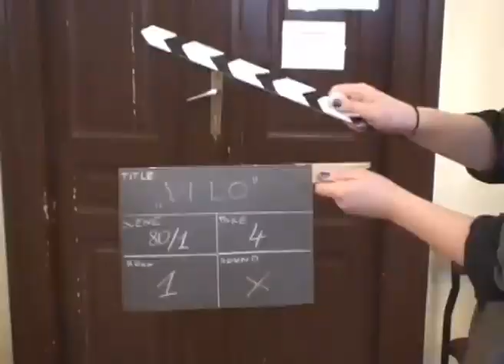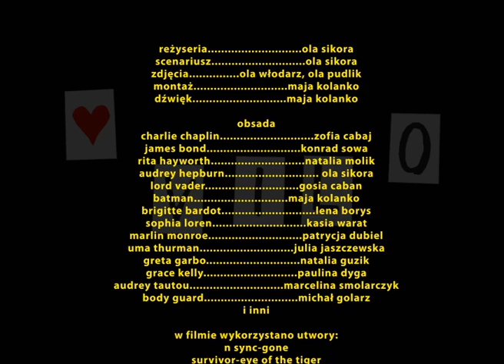VILO w Krakowie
Film przedstawiający klasę filmową w 6lo w Krakowie